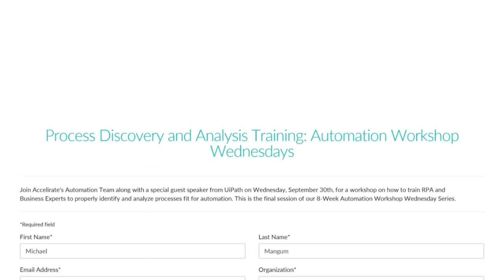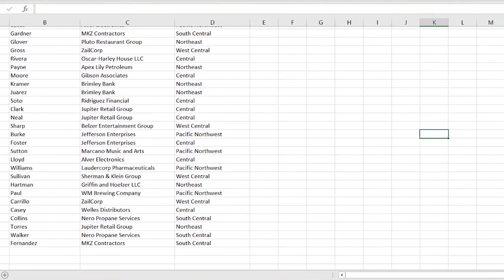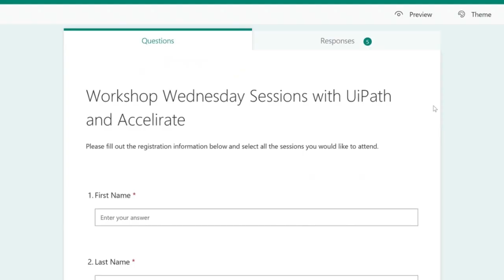How We Develop Internal Automations | Accelirate Video Lab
How does an automation company automate its own work? The Accelirate team gives you a look into our training program and how our junior developers prepare for client projects by automating internal company processes.